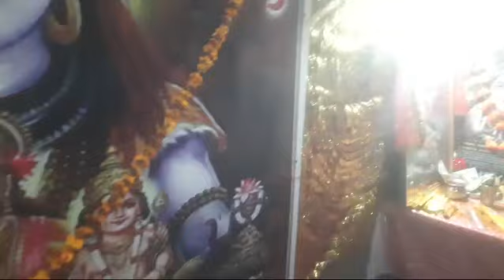🙏🚩Shiv Vivah ~ बैल दी करके सवारी गौरां नू वियॉण चलेया 🚩🙏 || Shakti Jagran Party || At धमेटा 🚩